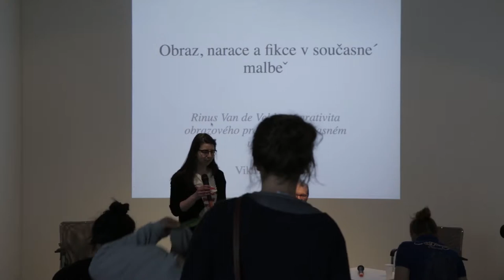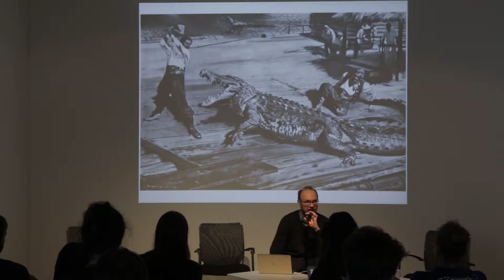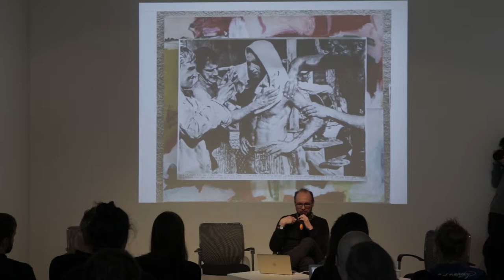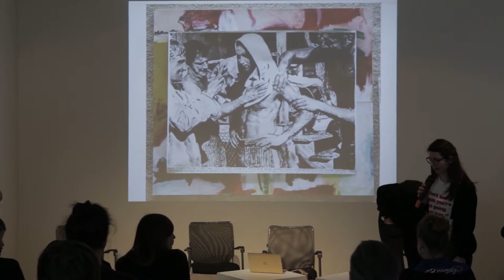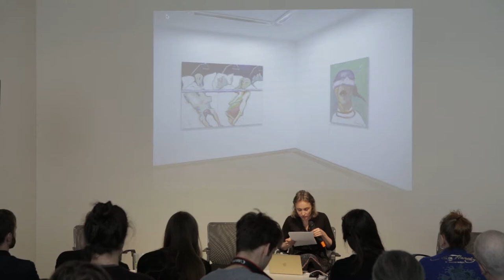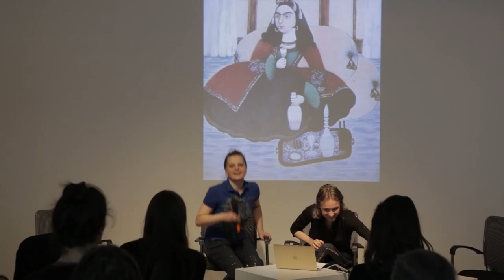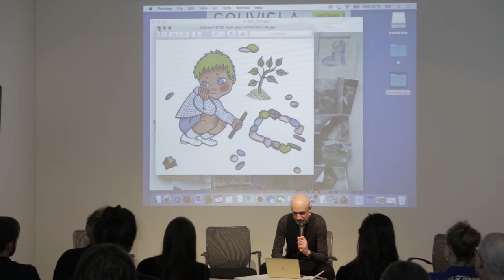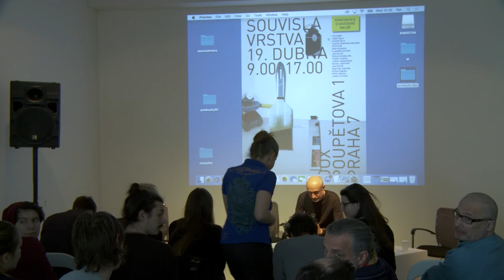Souvislé vrstvy, diskusní blok II.